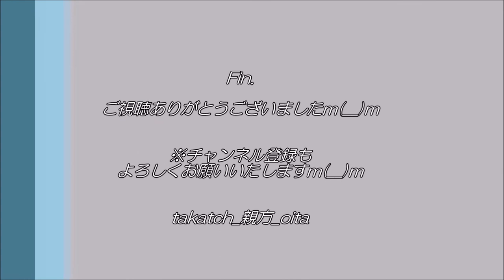【夜景✨】壇ノ浦パーキングエリア in 山口下関｜夜のドライブはいかが？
2020.2.8(Sat)、山口県下関市
関門自動車道壇ノ浦パーキングエリアでの夜景。関門橋や下関唐戸の夜景などを堪能できます♪